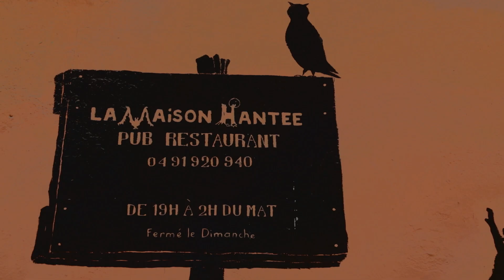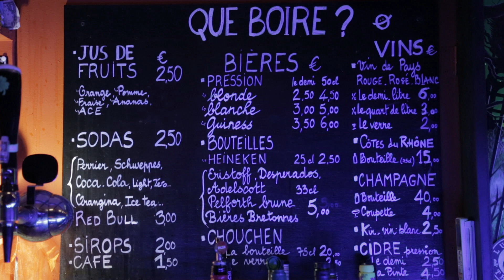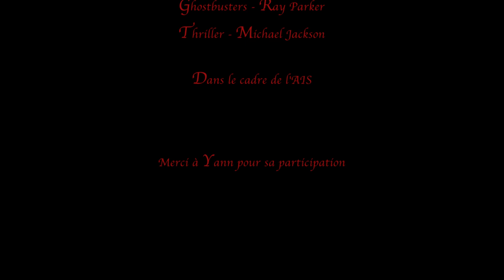LE BAR LA MAISON HANTÉE // REPORTAGE MARSEILLE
Music for a personal use, not for commercial use.

La Maison Hantée vous accueille tous les jours sauf le dimanche de 19h à 2h.